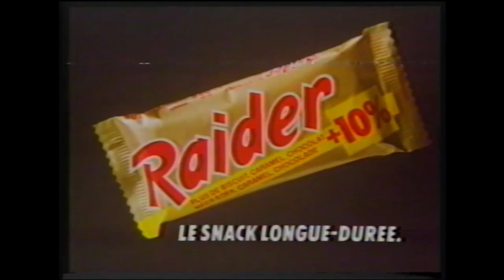Publicité Raider ( Twix ) - 10% Plus grand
Année : 1983-84
Chaîne : RTL Télévision
Source : BETAMAX